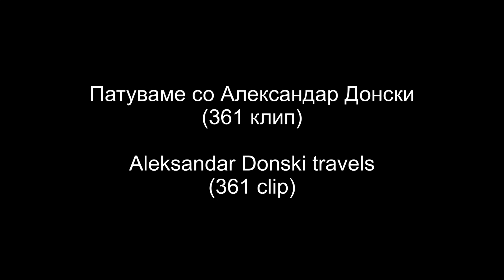361 klip Through the center of Oslo (Norway)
Proshetka niz centarot na Oslo: Norden bridge, Katerdralata Oslo Domkirke, pristanishteto, Operata, plazha, shetalishteto i drugo.